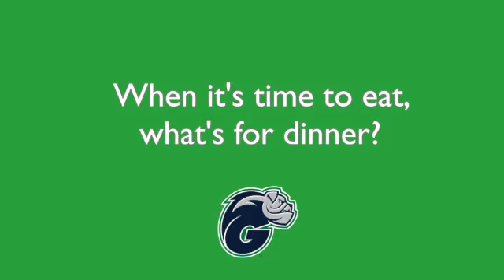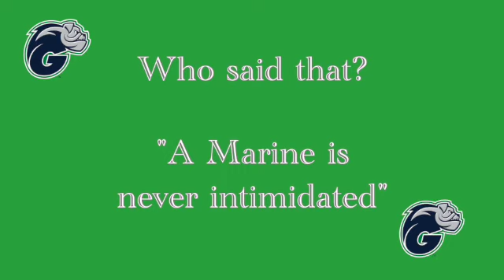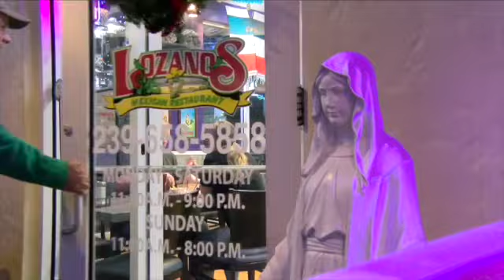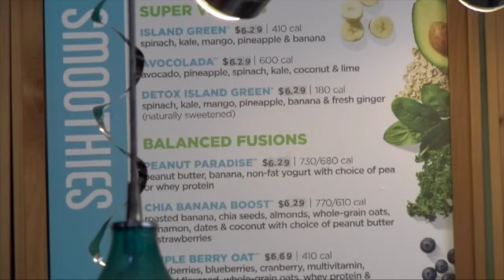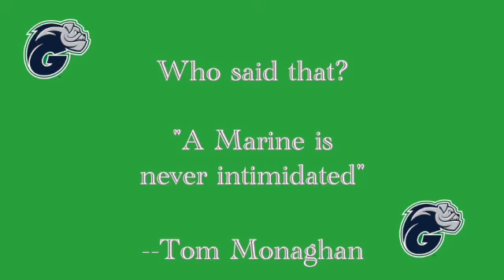Gyrene Nation Week 4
It's the home opener for football but there's much more to talk about on this week's Gyrene Nation Coaches Show. Take a closer look at assistant coach Willie Tillman, enjoy the Plays of the Week and celebrate with the women's golf team.